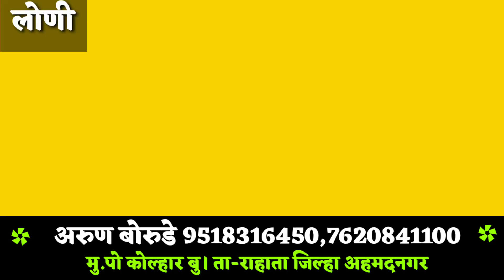लोणी बाजार!पाचोरा येथील शेतकरी सहा गाय खरेदी मुलाखत पहा